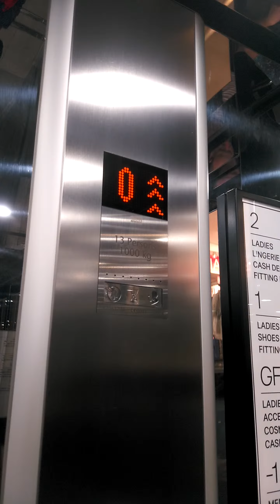Kone MonoSpace Elevator At The H&M Dublin